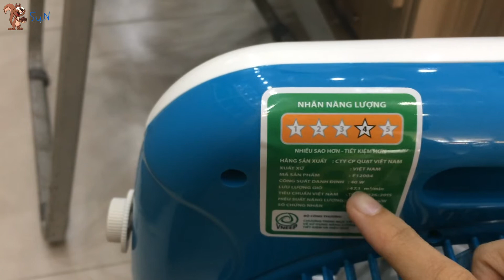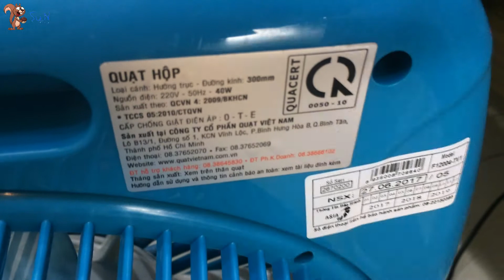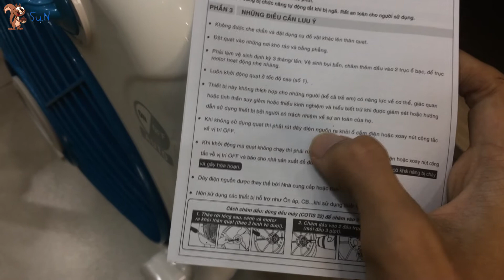Soc - (How to use) Cách sử dụng Quạt hộp Asia F12004-TV1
Chia sẻ cách sử dụng Quạt hộp Asia F12004-TV1

S.N